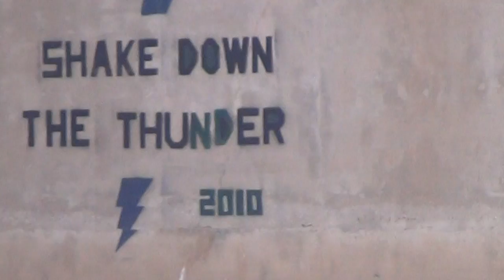2015 ND O.S.C.A.R.S. Rowing Team Video